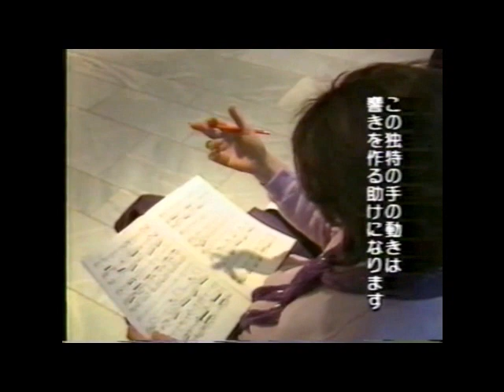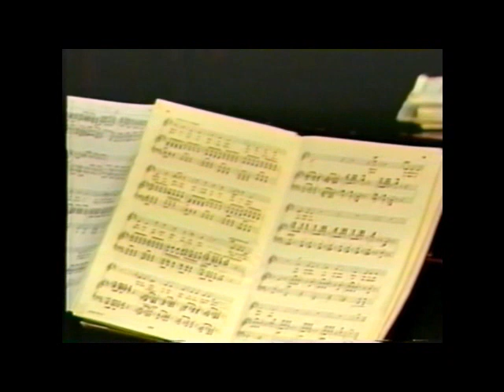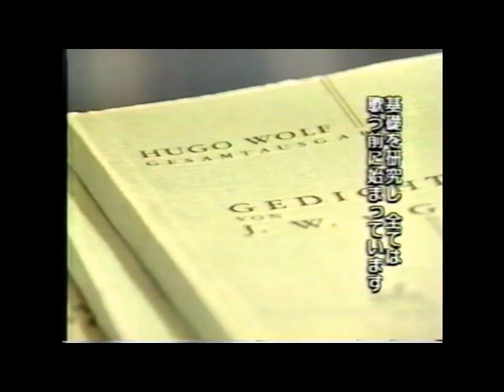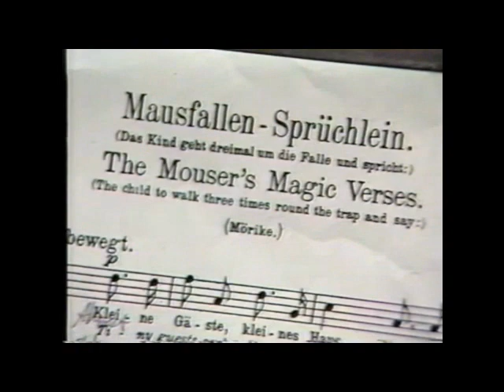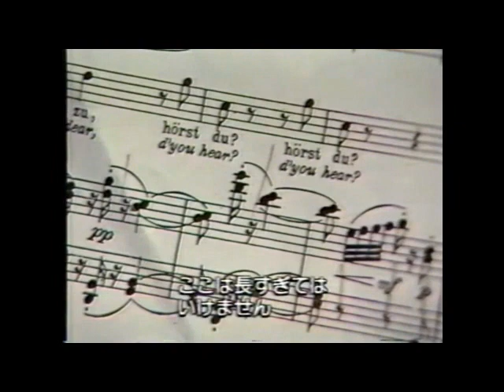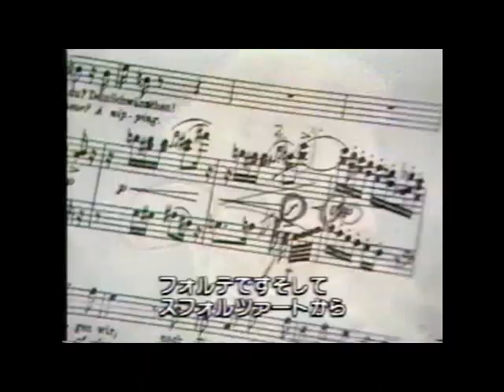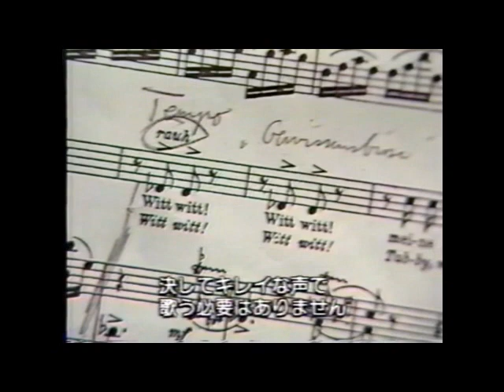Elisabeth Schwarzkopf Masterclass Uwe Heilmann Tenor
エリザベート・シュヴァルツコップに学ぶリートの世界
Uwe Heilmann Tenor  28分22秒～